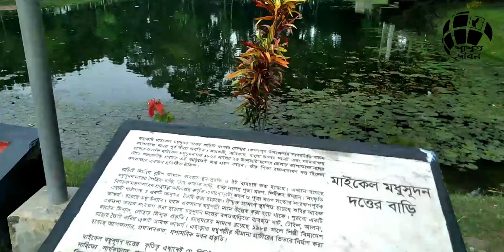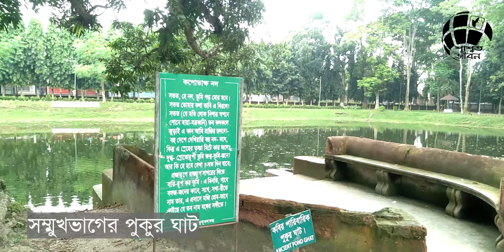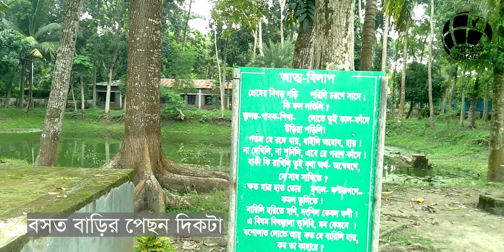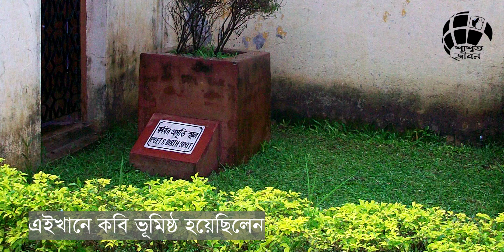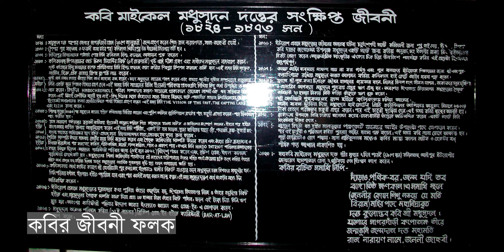মায়ার চাদরে ঢাকা কবি মাইকেল মধুসূদন দত্তের বাড়ি | Historical House of Poet Michael Madhusudan Dutt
পুরোটাই মধুময়; নাম মধু, কাম (সৃষ্টি ) মধু,  ধাম (গ্রাম) মধু;  কিন্তু জীবন তার মধুর নয়, তেঁতো। জ্বী, মাইকেল মধুসূদন দত্তের কথা হচ্ছে। ঊনবিংশ শতাব্দীর (২৫ জানুয়ারি ১৮২৪ – ২৯ জুন ১৮৭৩) অন্যতম শ্রেষ্ঠ বাঙালি কবি এবং নাট্যকার ও প্রহসন রচয়িতা। তাকে বাংলার নবজাগরণ সাহিত্যের অন্যতম পুরোধা ব্যক্তিত্ব গণ্য করা হয়। ঐতিহ্যের অনুবর্তিতা অমান্য করে নব্যরীতি প্রবর্তনের কারণে তাকে আধুনিক বাংলা সাহিত্যের প্রথম বিদ্রোহী কবি হিসেবেও অভিহিত করা হয়।

ব্রিটিশ ভারতের(বর্তমান বাংলাদেশের) যশোর জেলার এক সম্ভ্রান্ত কায়স্থ বংশে জন্ম হলেও মধুসূদন যৌবনে খ্রিষ্টধর্ম গ্রহণ করে মাইকেল মধুসূদন নাম গ্রহণ করেন এবং পাশ্চাত্য সাহিত্যের দুর্নিবার আকর্ষণবশত ইংরেজি ভাষায় সাহিত্য রচনায় মনোনিবেশ করেন। জীবনের দ্বিতীয় পর্বে মধুসূদন নিজ মাতৃভাষার প্রতি মনোযোগ দেন। এ পর্বে তিনি বাংলায় নাটক, প্রহসন ও কাব্যরচনা করেন। মাইকেল মধুসূদন বাংলা ভাষায় সনেট ও অমিত্রাক্ষর ছন্দের প্রবর্তক। তার সর্বশ্রেষ্ঠ কীর্তি অমিত্রাক্ষর ছন্দে রামায়ণের উপাখ্যান অবলম্বনে রচিত মেঘনাদবধ কাব্য নামক মহাকাব্য।
মধুসূদনের ব্যক্তিগত জীবন ছিল নাটকীয় এবং বেদনাঘন। মাত্র ৪৯ বছর বয়সে কলকাতায় এই মহাকবির মৃত্যু হয় এক শোকাবহ অবস্থার মধ্য দিয়ে।
Everything is Madhu(Honey); Naam Madhu, Kama (Creation) Madhu, Dham (village) Madhu; But his life is not Madhu, bitter. Yes, we are talking about Michael Madhusudan Dutt. One of the greatest Bengali poets and dramatists and farce writers of the nineteenth century (25 January 1824 – 29 June 1873). He is considered one of the pioneers of Bengali Renaissance literature. He is also called as the first rebel poet of modern Bengali literature due to the introduction of innovations by disregarding the traditions.

Although born in a noble Kayastha family in Jessore district of British India (now Bangladesh), Madhusudan converted to Christianity in his youth, adopted the name Michael Madhusudan and focused on writing literature in the English language due to the attraction of Western literature. In the second phase of his life, Madhusudan paid attention to his mother tongue. During this period, he wrote plays, farces and poetry in Bengali. Michael Madhusudan is the originator of sonnet and non-literary rhyme in Bengali language. His greatest achievement is the Meghnadavadh Kavya, an epic based on the epic of the Ramayana in Amitrakshara rhyme.
Madhusudan's personal life was dramatic and painful. This epic poet died in Calcutta at the age of 49 in a sad condition.